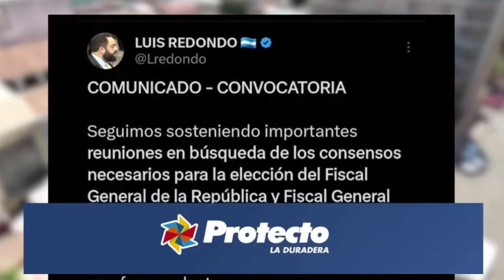Comisión que investiga a extitulares del MP anuncia